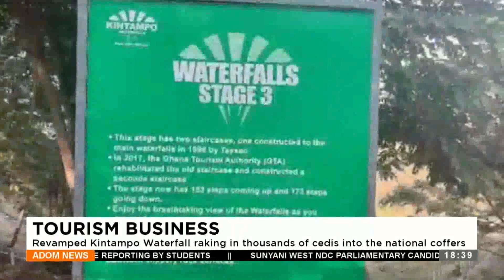Revamped Kintampo Waterfall ranking in thousands of cedis into the national coffers– Dwadie.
Revamped Kintampo Waterfall ranking in thousands of cedis into the national coffers– Dwadie - Adom TV News (27-12-23)